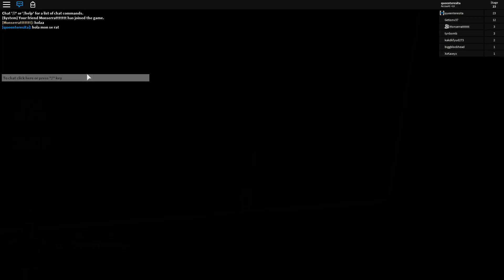MI ABUELA ESTA LOCA!! SCAPE GRANDMA OBBY //ROBLOX